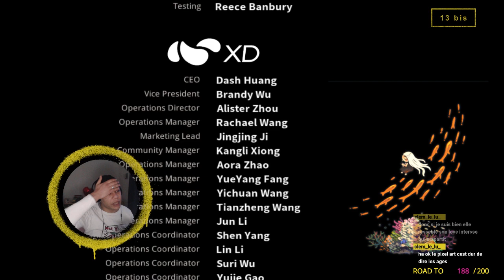Cheap stream - Eastward, épisode 12.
[ 13 bis ] - Cheap stream - Eastward, épisode 12.
Archive live du 02 janvier 2022.

Eastward est un jeu où l'on joue deux protagonistes, Sam et John, fuyant la pollution.